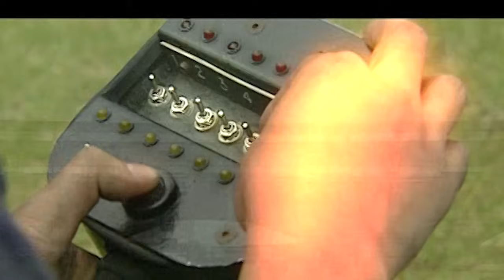Diomedes Díaz - Intro (Concierto en Bogotá)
Prepárate para disfrutar del gran concierto de “Diomedes Díaz” con este intro ¡Disfruta!

Autor: Alberto Nieto